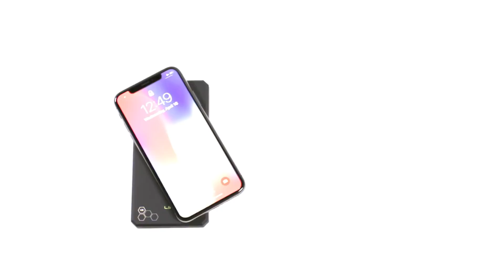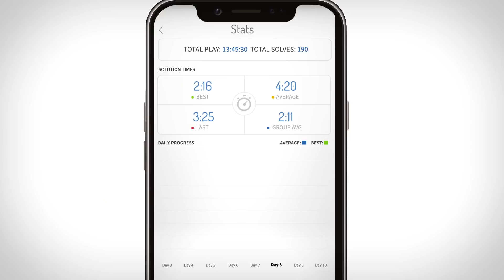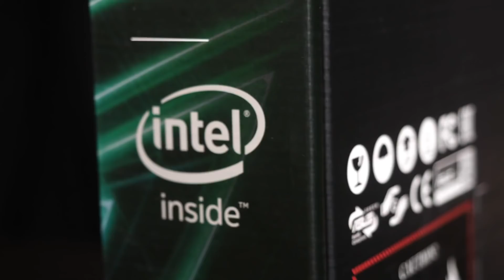Нотик Новости - у них там свой Кубик Рубика, с блютусом и диодами!